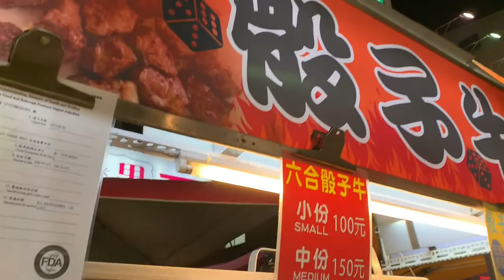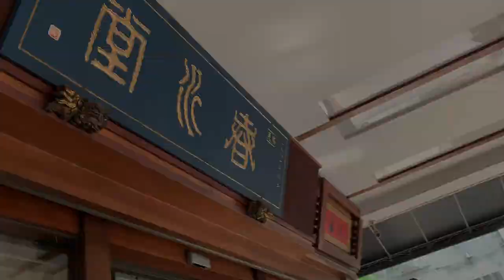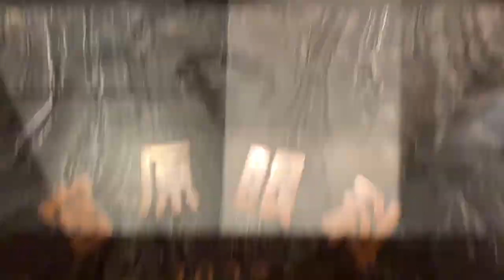Taiwan Travel Vlog 2019 ( Kao Hsiung, Tai Chung, Taipei ) | 7 日台湾环岛之旅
7 Days of fun-filled activities! Thoroughly enjoyed ourselves on our first overseas trip together! Taiwan is absolutely amazing!!!

Videos are all shot on an iPhone so the quality might not be the best.. Some attractions are also not in the video bc i got lazy during the last few days :P my bad...